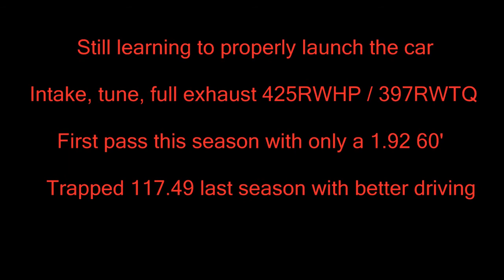2011 Mustang GT 5.0 - 12.2 @ 114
First pass this season in my car

Still learning how to drive it properly. Trap was slow today for whatever reason

Intake, tune, full exhaust - 425/397